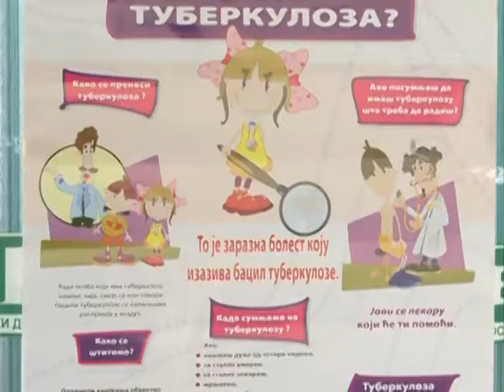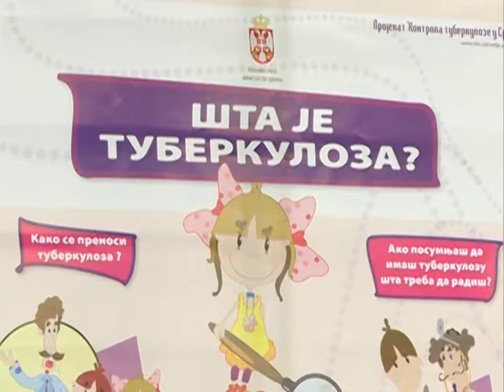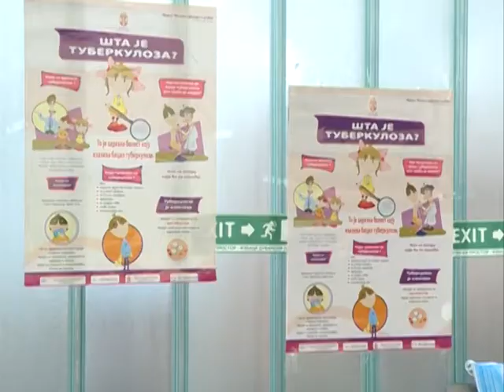Dan borbe protiv tuberkuloze